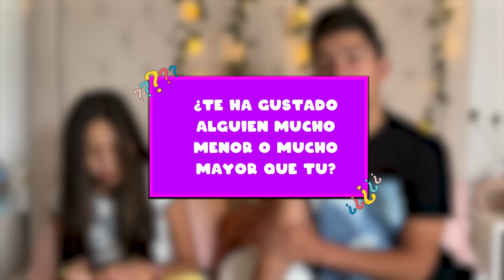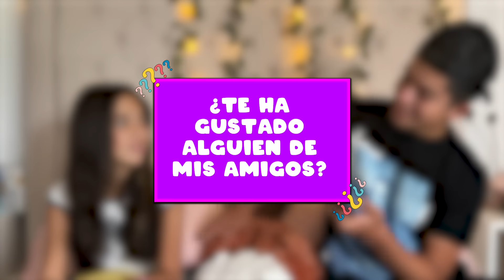PREGUNTAS INCÓMODAS CON MI HERMANO!!!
Hola!! Oigan perdonen nuestras voces y caritas demacradas pero estábamos enfermos mi hermano y yo! Aún asi quisimos grabar este video para ustedes! Espero que les guste mucho!!